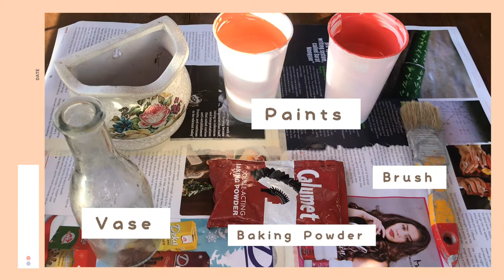Affordable DIY Faux Ceramic Vase | Thrift Flip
Can you just imagine that I only spent Php 50 for these beauties? Upcycling is one of the trend for this year and even before and I will be sharing this very easy tutorial to give a new look for your old vases at home.